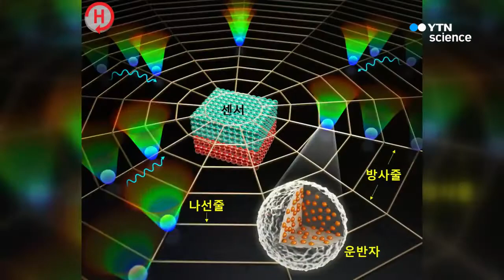거미집 모방한 바이오센서 개발…20배 빨리 감지 / YTN 사이언스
국내 연구진이 거미집을 모방한 바이오 센서를 개발했습니다.

대구경북과학기술원 김철기 교수팀이 만든 것인데 거미집 모양을 본뜬 자성패턴을 활용했다고 합니다.

이 바이오 센서의 감지속도는 일반 센서보다 20배나 높다고 하는데요.

연구진은 단백질이나 DNA 등 바이오 분자의 이동 속도가 느린 단점을 해결해 감지속도를 높였는데요.

앞으로 암과 같은 질병의 조기 진단에 활용할 수 있을 것으로 보입니다.